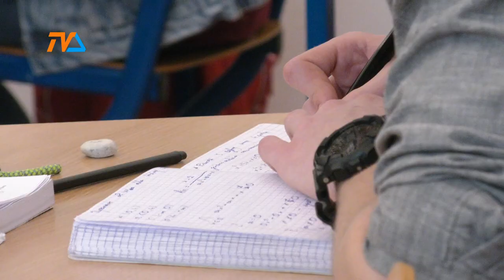Ewa Sidorek rezygnuje! |TVSUWAŁKI